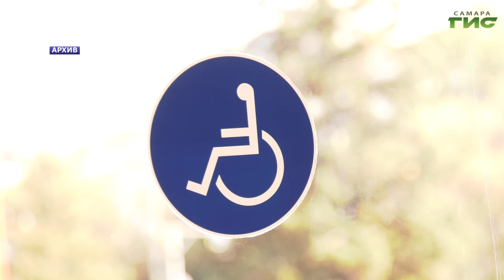В Самаре с 1 января автобусы №39 и №53 переведут на оплату по транспортной работе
Глава Самары Елена Лапушкина обсудила с жителями Железнодорожного района проблемы работы общественного транспорта. Во время встречи, которая прошла совместно с представителями профильного департамента и предприятия-перевозчика, рассказали, какие решения принимаются для улучшения ситуации в транспортной отрасли. Подробности расскажет Ксения Баканова.